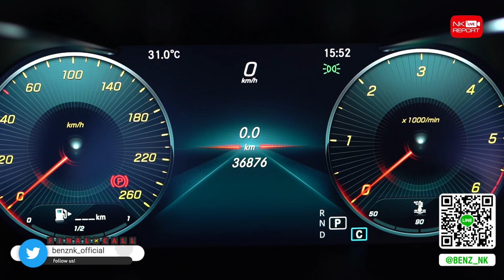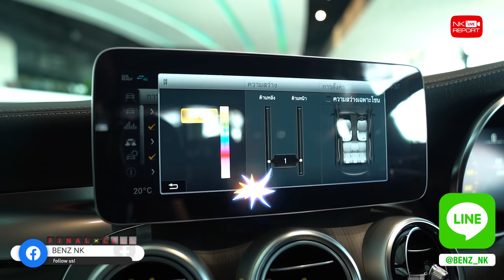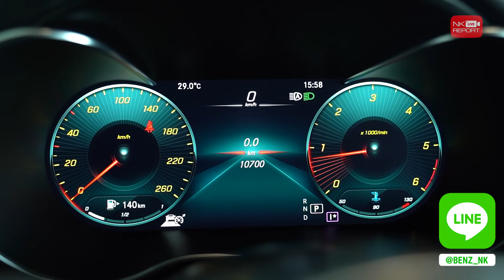"The Final Call" รุ่นใหม่ ไมล์น้อย ราคาโดนใจ! เพียง 2.19 ล้าน New C220d AMG รุ่น Facelift 2สี 2สไตล์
Benz NK Mega Sale "The Final Call" รุ่นใหม่ ไมล์น้อย ราคาโดนใจ! 👍🏼🌟 เพียง 2.19 ล้าน New C220d AMG รุ่น Facelift 2 สี 2 สไตล์ สอบถามข้อมูลเพิ่มเติม ✅✅ Add Line

✅ Model: C220d AMG Facelift (Code : BC8006)
✅ Option: ออก MBTH, Warranty MBTH ถึง 07/12/2021, LED Multibeam, MB Audio20, Navigation, Keyless Go Package, Panoramic Glass Roof, Burmester Sound System, Memory Package, Knee + Rear Airbags, Split Folding, Apple Carplay / Android Auto, Ambient Lightin, Active Break Assist, Distance Pilot Distronic, Parking Pilot, Sun Protection Package, Hand Free Access, Remote Boot Closing, 360 Degree Camera, AMG Wheels 19”

✅ Model: C220d AMG รุ่น Facelift (Code : BC2255)
✅ Option: ออก MBTH, Warranty MBTH ถึง 05/12/2023, LED Multibeam, MB Audio20, Navigation, Keyless Go Package, Panoramic Glass Roof, Burmester Sound System, Memory Package, Knee + Rear Airbags, Split Folding, Ambient Lighting, Parking Pilot, Sun Protection Package, Remote Boot Closing, 360 Degree Camera, AMG Wheels 19”